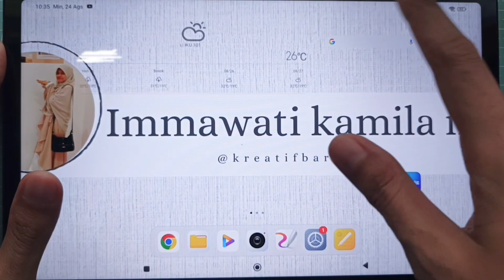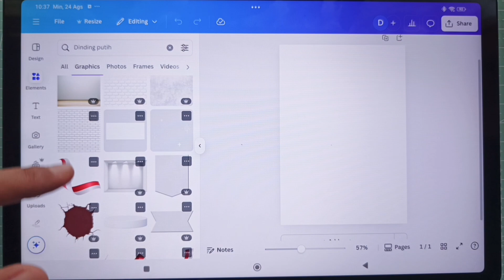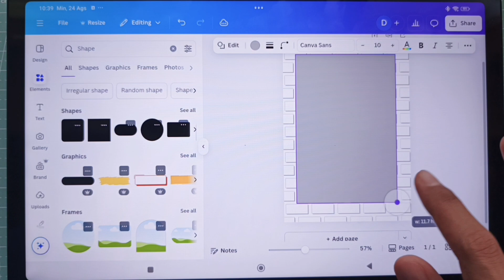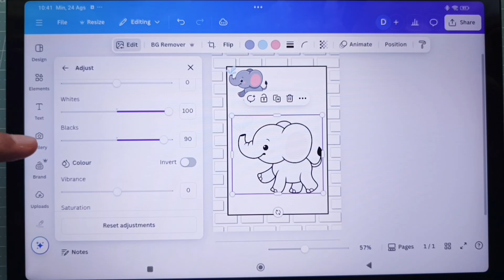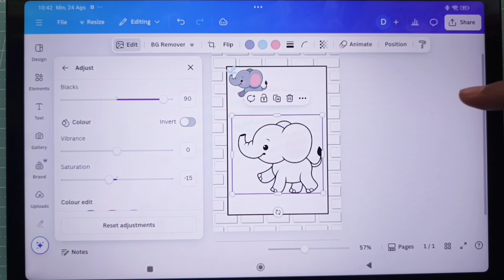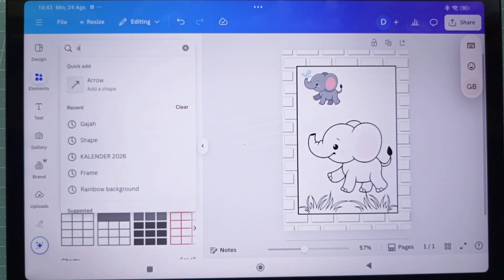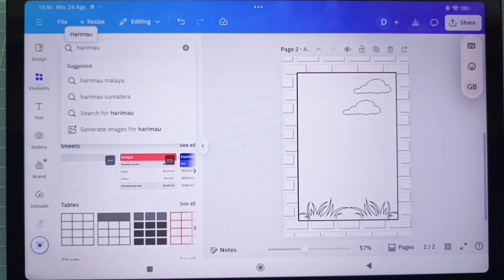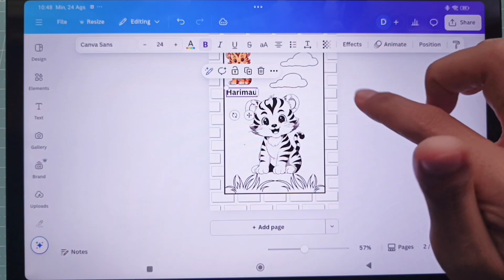Cara Bikin Worksheet Mewarnai Hewan di Canva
Bingung cari ide worksheet anak? 🎨
Di video ini saya tunjukkan cara bikin worksheet mewarnai di Canva yang simple, cepat, dan hasilnya bisa langsung diprint untuk anak TK dan SD. Worksheet ini cocok banget buat orang tua, guru, atau kreator yang ingin membuat lembar kerja edukasi sendiri.

Dengan Canva, kamu bisa bikin desain worksheet mewarnai yang menarik tanpa ribet. Mulai dari memilih template, menambahkan gambar, sampai hasil akhirnya jadi printable worksheet siap digunakan.

worksheet ini cocok digunakan untuk Paud, TK, dan SD sebagai media pembelajaran yang kreatif dan interaktif bagi anak-anak.

✨ Manfaat video ini:
- Belajar membuat worksheet mewarnai anak di Canva
- Bikin worksheet yang  bisa diprint untuk TK & SD
- Bisa jadi ide worksheet edukasi yang bisa dijual

atau kunjungi instagram: immawati_kamila

📌 Tonton sampai habis biar hasil desain kamu lebih maksimal, cek juga playlist tutorial canva aku ya, dan jangan lupa like, komen, subscribe dan aktifkan notifikasi biar gak ketinggalan video baru aku yaa...

music backsound dan sound effect : download di koleksi audio youtube studio